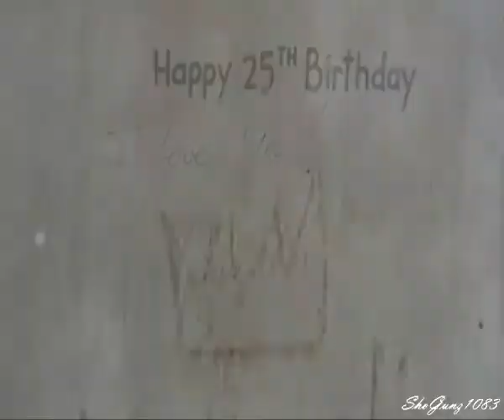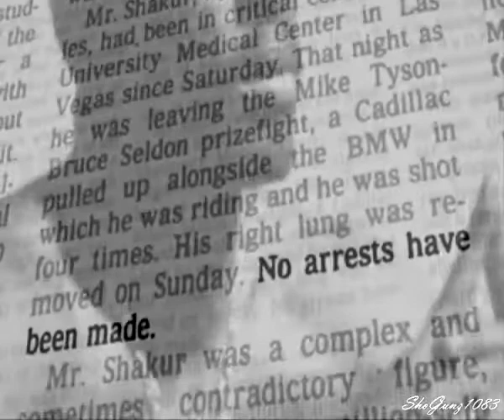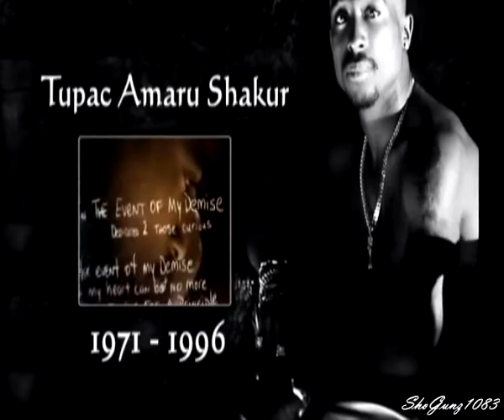2Pac Everyday Struggle Hold On Be Strong 480p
Don't usually download videos and upload them again. but really liked this song .. so .. here...